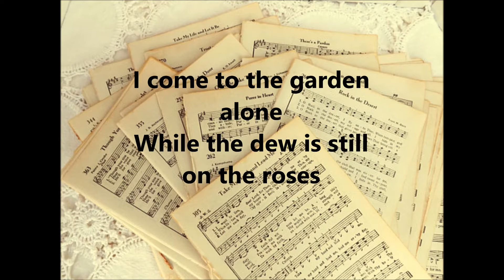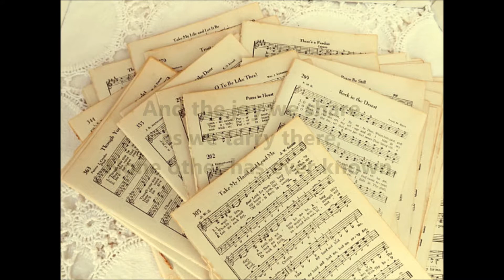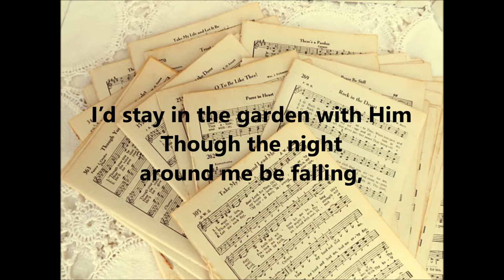I Come To the Garden Alone - a Capella Hymn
Words and Music - C Austin Miles